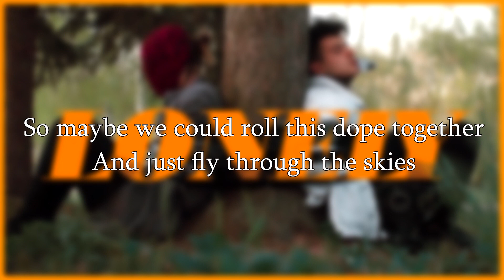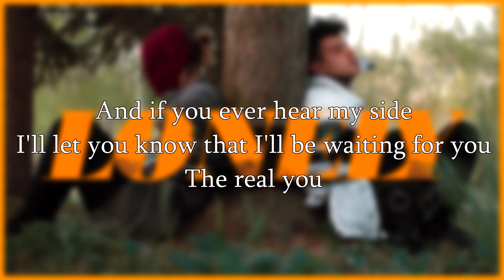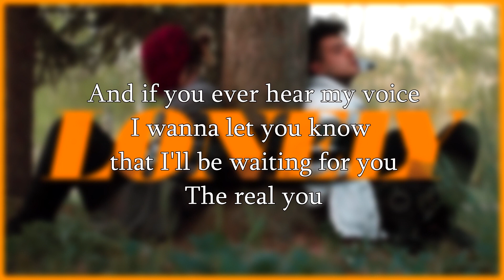Azahriah, hundred sins - lonely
Tagek: lyrics, dalszöveg, azahriah, desh, zene